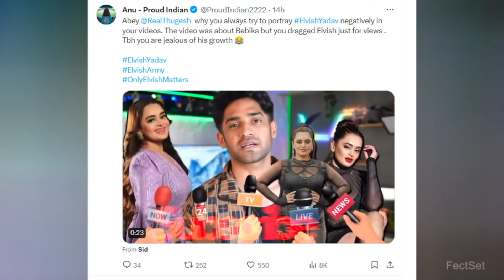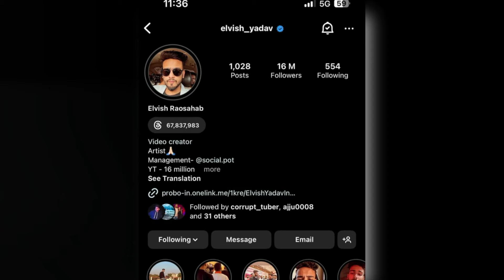Big boss Update Munawar Faruqui Evicted | Munawar fight with Vicky | Thugesh Troll Elvish in Video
munawar exposed in bigg boss
munawar girlfriend in bigg boss
munawar and elvish fight
elvish yadav and anurag dobhal
elvish yadav kirti mehra
ayesha exposed munawar
fukra and elvish yadav
munawar roast
elvish yadav on anurag eviction elvish yadav kirti mehra
munawar news
elvish yadav podcast reaction
neuzboy elvish yadav